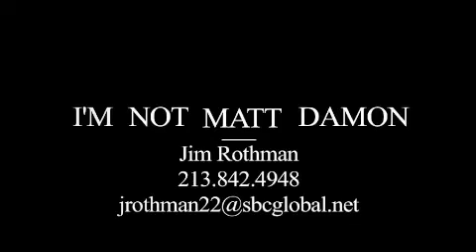"I'm Not Matt Damon" A project Mark McIntosh was proud to be a signifacant part of.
A movie written and directed by Jim Rothman
Mark McIntosh is the Executive Producer and also plays the office worker who gives him the package to deliver to Matt Damon. The movie contains events that were taken from Jims experience as an actor.